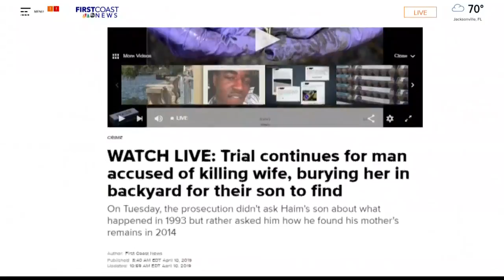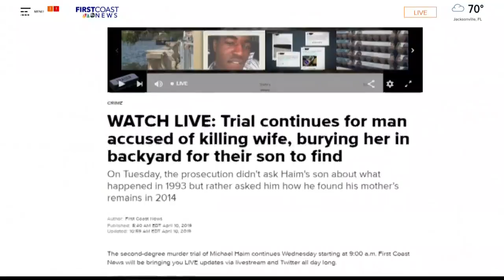Thurs. mid-day update on 2nd-degree murder trial of Michael Haim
Michael Haim told police his wife of five years left the home the night before after an argument about their marriage.